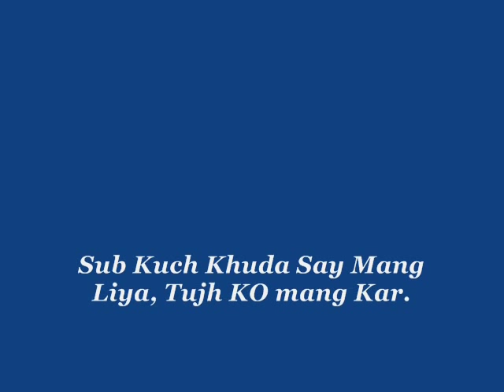islamia collegiate school students,PHOTO GALLERY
ics students
islamia collegiate students
islamia college university
ICUP
icup
ics
ICS